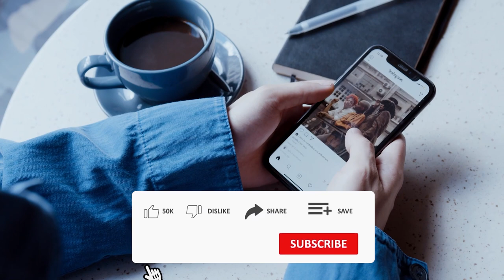EAGLE जिंदगी की भीख मांगता रह गया | Animals Mercilessly Attacking Birds Of Prey & Ripping Them Apart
वैसे तो शिकारी पक्षियों को अक्सर ही हमने दूसरे पक्षियों पर हमला करते देखा है, हम जानते हैं कि, किस तरह आसमान में उड़ने वाले ये परिंदे, दूसरे पक्षियों के लिए किसी काल से बिल्कुल भी कम नहीं है। लेकिन आज का ये वीडियो थोड़ा अलग होने वाला है, क्योंकि हम आपको आज शिकारी पक्षियों के हमले को नहीं, बल्कि खुद उनका शिकार होते हुए दिखाएंगे। इस वीडियो में जंगल के जानवर शिकारी पक्षियो को अपना निशाना बनाते है, जिसमें मुख्य रूप से EAGLE, OSTRICH, VULTURE और OWL जैसे खतरनाक पक्षी शामिल होने वाले हैं |

animals mercilessly attacking birds of prey and ripping them apart । animals mercilessly attacking birds of prey and ripping them apart in Hindi